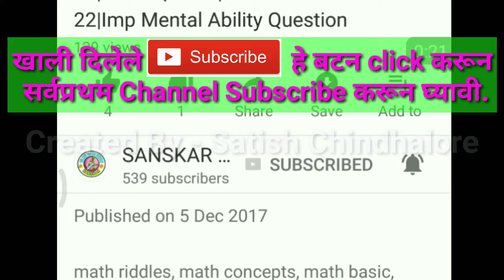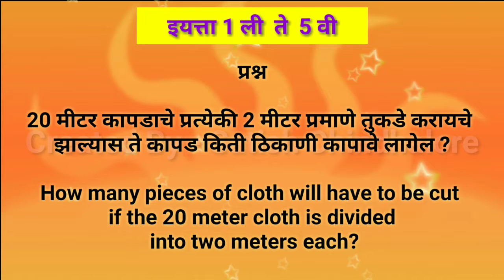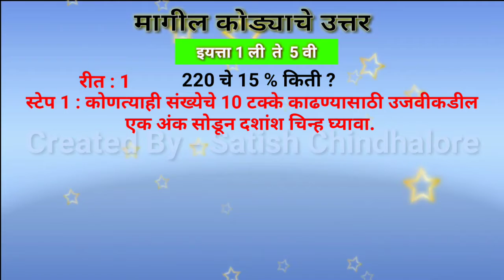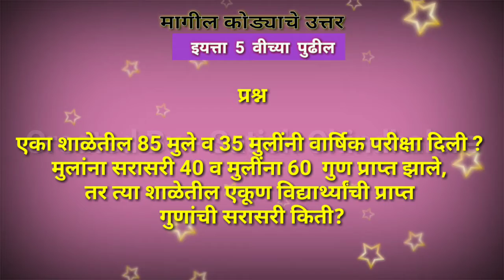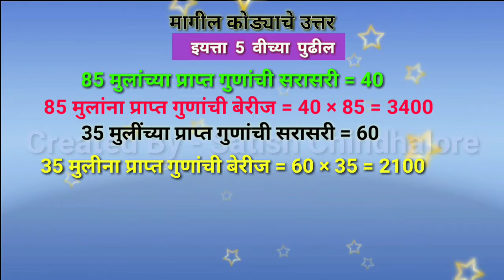Math Riddle 34|गणित कोडे 34|Ans of Riddle 33|SHORTEST TRICK MPSC MATH,TAIT,NTS NAVODAYA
*Online Math Club*
नमस्कार मित्रांनो.

*गणित Special Videos*
1) स्कॉलरशिप
2) नवोदय
3) शिक्षक अभियोग्यता
4) Banking
5) तलाठी
6) MPSC

🔘अशा संपूर्ण विविध स्पर्धासाठी उपयोगी.
🔘प्रत्येक कोड्यात 4 प्रश्नाचे Trick सहित स्पष्टीकरण.
🔘स्पर्धा परीक्षेची तयारी करणाऱ्यास Share करावे असे *गणित Video*

तर मग पहा आणि दुसर्यांना दाखवा.

*इतर Shortest Trick Video*

*कृपया आपल्याकडील शैक्षणिक ग्रुपवर Send करा.*

      *सतिश चिंधालोरे*
             *लाखनी*
     Online Math Club

वर्ग काढ, वर्ग निकालो, गणित कोडे,क्षेत्रफळ, वर्गमुळ, घनमुळ, सरळव्याज,